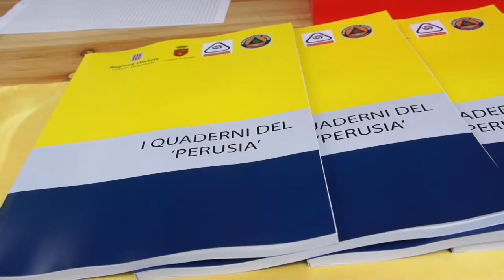festeggia con i 220 Torcoli offerti dai fornai della città.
Dopo l'appuntamento religioso con la Luminaria di eri, oggi 29 gennaio, sono proseguite le celebrazioni del Santo Patrono Costanzo con l'inaugurazione della Fiera Grande in Borgo XX Giugno aperta fino alle 20,00, l'appuntamento con l’immancabile degustazione del torcolo in corso Vannucci in collaborazione con le associazioni di categoria, l’ AIS Umbria - Associazione Italiana Sommelier Umbria
e l’ Università dei Sapori, l'apertura straordinaria fino alle 16.30 della Torre degli Sciri e le visite guidate a cura delle allieve e degli allievi del corso turistico III A dell'Istituto Tecnico Economico Tecnologico ITET Aldo Capitini Perugia ad ex chiese ed oratori, generalmente non visitabili nel quartiere del Borgo Bello da San Pietro fino ai Tre Archi.